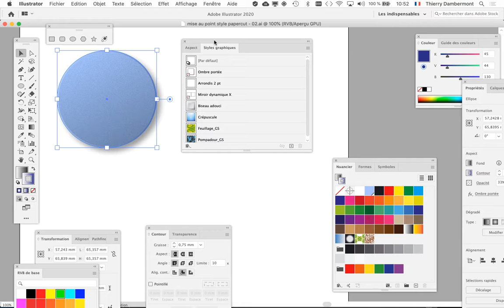partie 08 CGR 2020 2021 gr2 session 03 A 1440